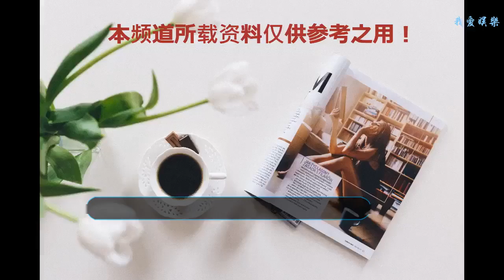19年愛情長跑！貝克漢姆「3大婚姻之道」曝光 婚變謠言不攻自破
「貝克漢家族」目前可以說是全球關注的焦點之一，不只貝克漢夫婦的一舉一動都被注意，就連他們的4個小孩也都會成為鎂光燈的焦點。雖然前陣子貝克漢才又傳出婚變的消息，但是面對這樣的謠言，他們總是用曬恩愛來破除，而在這次的結婚紀念日，除了一起放合照之外，也發了不少限時動態來慶祝2人的甜蜜婚姻。
    對足球巨星大衛·貝克漢 (David Beckham) 和妻子維多莉亞 (Victoria Beckham) 來說，「9」這個數字有著特別的意義。貝克漢的手指上有一個數字「99」的刺青，這是他跟維多莉亞結婚的年份，也是他隨著曼聯贏得三冠王的那一年。
    在1999年7月4日結婚的他們，到今年剛好是19周年，非常恩愛的兩人當然不忘慶祝，并在IG上放閃：「19周年快樂，我最棒的妻子和媽媽，愛你。」
    這對俊男美女的天作之合，不但擁有成功的事業，也擁有一個美滿的婚姻和家庭，是演藝圈的模范夫婦之一。不過他們的愛情長跑也是有經過一些風風雨雨的，就讓我們來看看他們是如何讓愛情更穩固長久的吧～
    1. 共同喜好
    如果有一直留意他們，就會發現兩人很常穿「情侶裝」，總是穿得非常匹配，不過這當然要歸功于擁有超強時尚觸覺的老婆啦~
    2. 勇敢面對考驗
    兩人結婚6年時，貝克漢被爆跟助理Rebecca Loos發生婚外情，之后又被指跟一名澳洲模特兒有關系。這時，維多莉亞勇敢地站出來，承認他們的婚姻正經歷一個艱難的時刻。最后她大方地原諒了丈夫，為他生下第3個孩子，而貝克漢也解雇了Rebecca Loos，從此修心養性，全心全意地當個好丈夫、好爸爸，沒有再跟其他女性傳出緋聞了。
    3. 珍惜家人
    6月時，維多莉亞在富比士女性峰會上，分享了維系19年婚姻的秘訣。她表示，在為著事業拼搏的同時，也要花時間陪伴家人。每次她一回到家里，就會放下「女強人」的形象，以媽媽的身份享受家庭時光。
    結婚這么久感情會變淡嗎？維多莉亞表示，她跟貝克漢一有空就會約會，絕對不會因為「忙」而忘了這件事。貝克漢也曾說，他生命里最重要的人就是家人，希望跟家人永遠地在一起。每次到了節日或生日，我們總能看到他們一家人聚在一起慶祝，真的是非常幸福的家庭呢！
    其實早在這對夫妻結婚紀念日的前一天，就已經有不少網友在期待他們會以怎樣的方式來慶祝這重要的一天，而這樣低調放閃的照片，也讓人感覺到雖然已經可以算是老夫老妻，但是對彼此都還是有著說不完的愛意存在，相信他們的濃情蜜意會這樣持續一輩子吧！尤其身邊還有4個這么寶貝的孩子，這幸福的一家人真的是讓人羨慕啊！
    小編感嘆：總歸來說，貝克漢不是我老公，也不是我爸爸，我們就是只能在一旁感嘆。